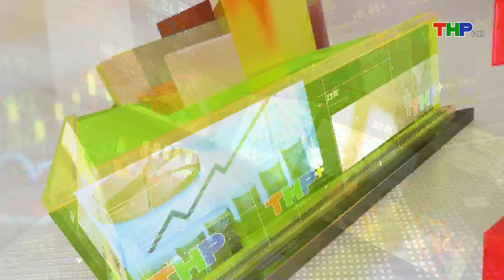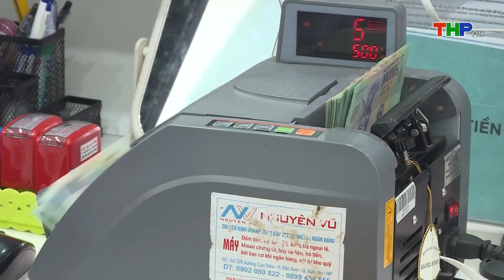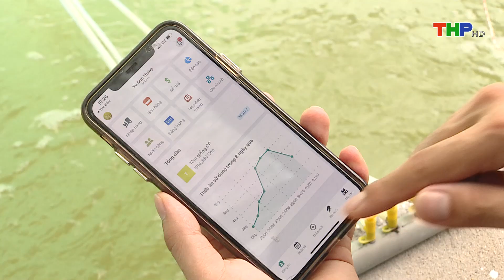Cháy bãi chứa tấm kê hàng gỗ tại xã Lê Lợi |10 phút vàng (30/08/2024)